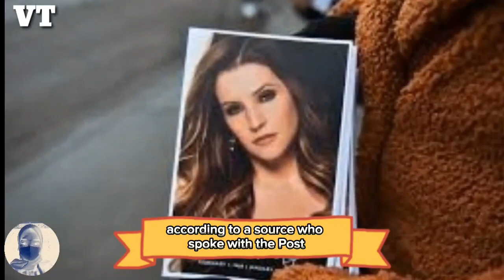Priscilla Reveals That She and Riley Keough are Not On Speaking Terms